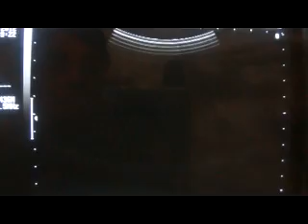ultrasound: GB calculi with DILATED CBD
by
Dr Tahir A Siddqui ( consultant sonologist )
at  Gujranwala,  Pakistan